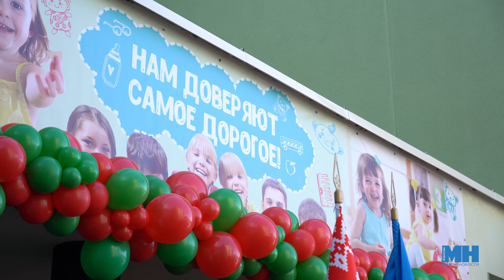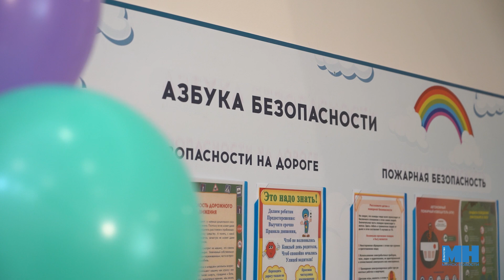Детский сад № 582 открылся в жилом комплексе «Минск Мир» || Кабинет психолога и дефектолога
Новое дошкольное учреждение рассчитано на 265 воспитанников, это 3 ясельных и 11 дошкольных групп. В садике действуют музыкальный зал, физкультурно-оздоровительные помещения, кабинеты психолога, дефектолога, медблок, а так же создана безбарьерная среда.

На сюжетом работали: Полина Маккей, Тимур Батиров